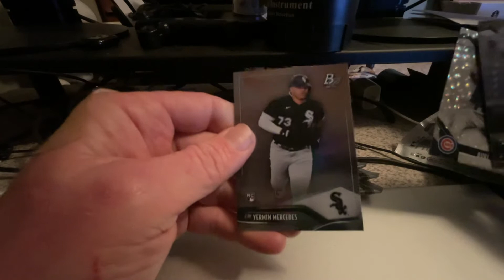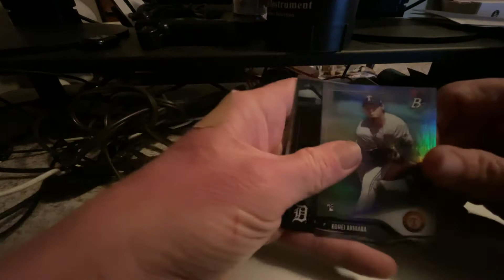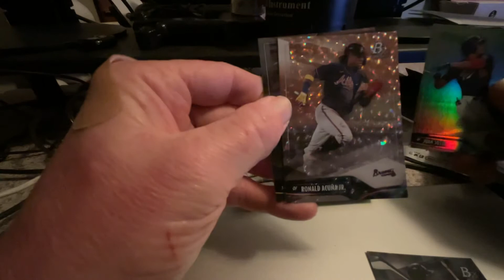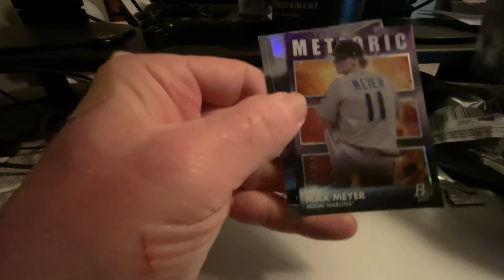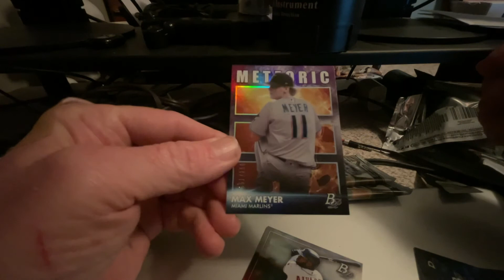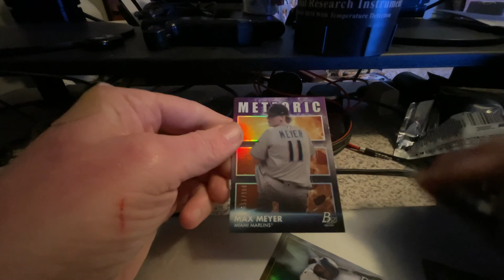Bowman Platinum blaster box opening. Nice rooks and #’d hit 🥳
Bowman Platinum blaster box opening